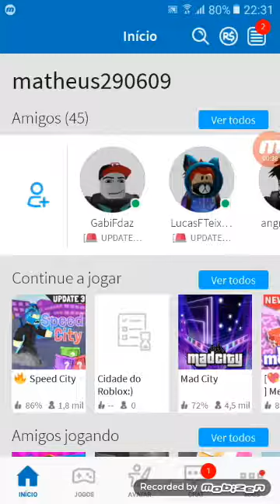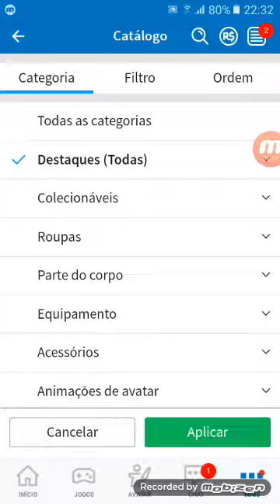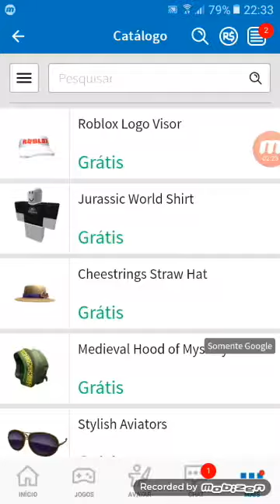Tutorial como conseguir uma sk in grátis no roblox